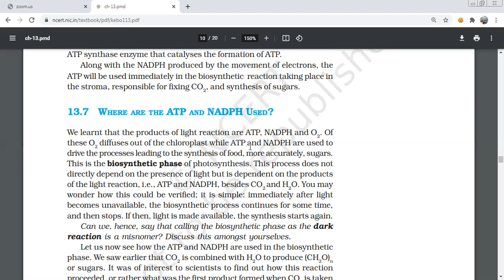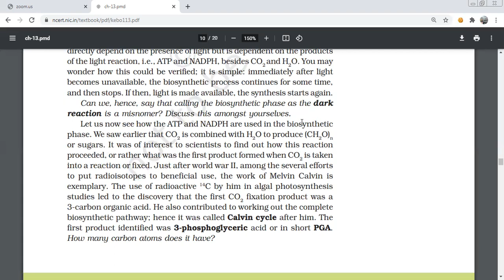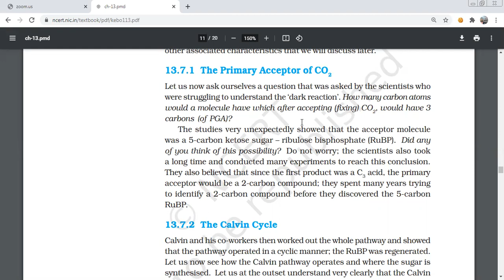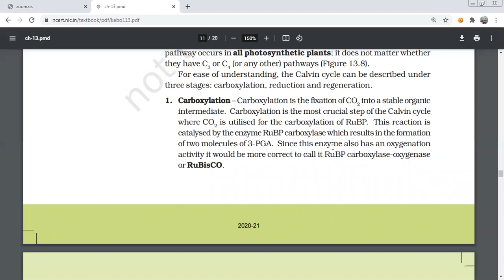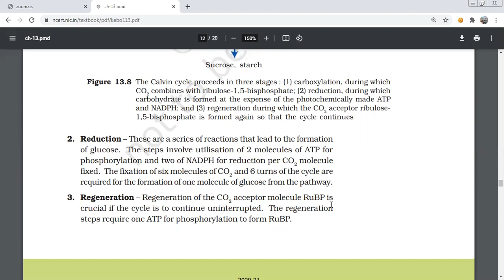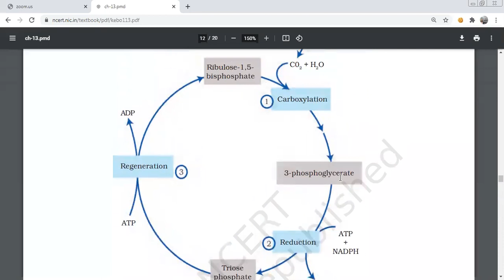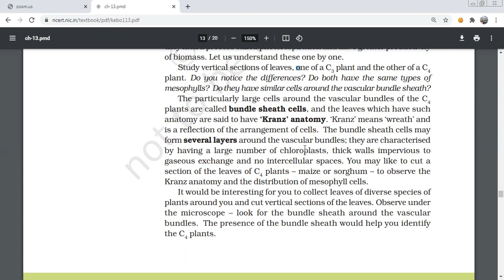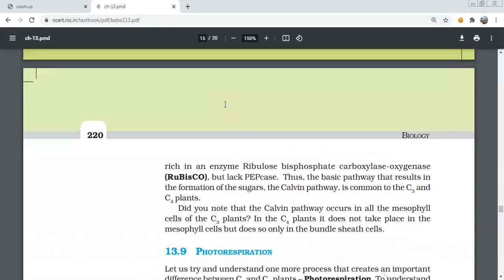photosynthesis in plants